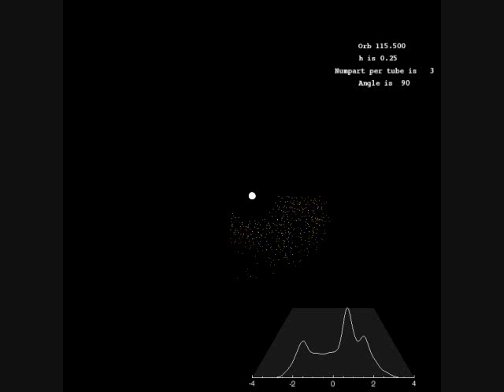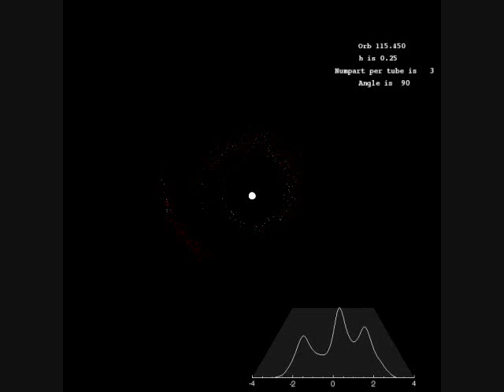Accretion Disk Overflow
Breakdown of overflow of particles from stream impact point in accretion disk to reimpact point. q=0.1 cntp=~80000 a=2 b=0.5.